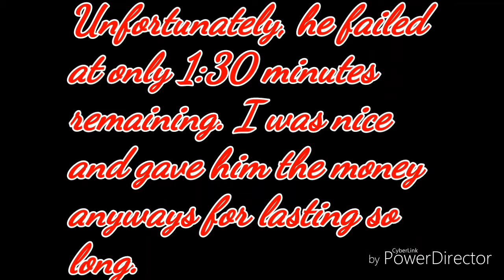He Dared Me!- Post Storm Vlog #1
I bet my brother to hold a coin against the wall for 10 minutes just because. Halfway through he dared me to record it and upload it to YouTube! Well little bro, I won! Lol.